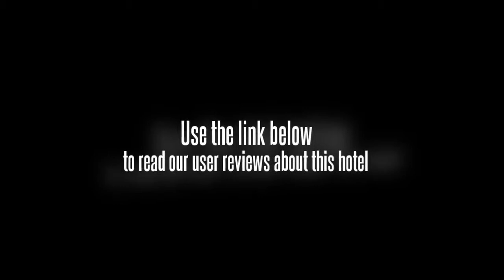Commercial University Hotel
Guests of the Commercial University Hotel can enjoy accommodations nearby to the center of Harbin, which features lots of shops, restaurants, and entertainment venues. The Commercial University Hotel is easily accessible by car, and guests can also get around the area on the cityâ€™s public transportation system.

The rooms of the Commercial University Hotel offer guests amenities like broadband Internet access and television with plenty of channels to choose from. The rooms are decorated in a comfortable modern style and they are well-furnished for the comfort of guests.

This modern hotel is decorated and built in a contemporary style, and it offers guests plenty of amenities, including a large banquet hall and twenty-one private dining rooms where guests can enjoy relaxing meals or stimulating parties. The Commercial University Hotel also offers five conference rooms and a multifunctional hall that can be used for a variety of purposes. Besides this, the hotel offers a billiards room, a room with table tennis tables, a chess and poker room, and an on-site gym.